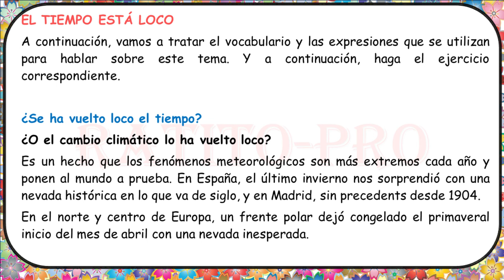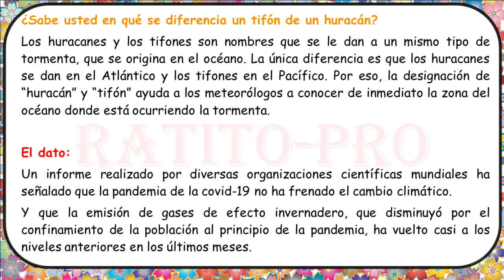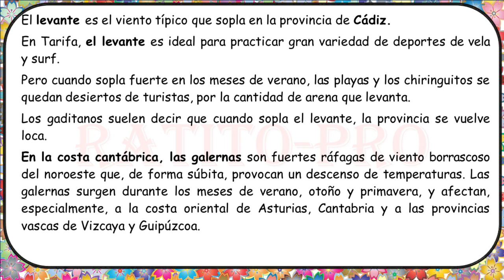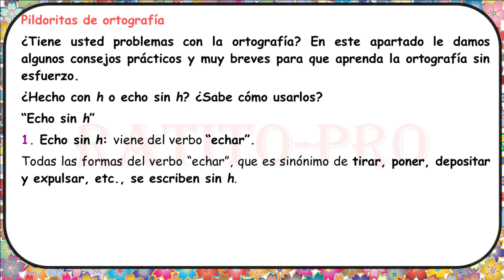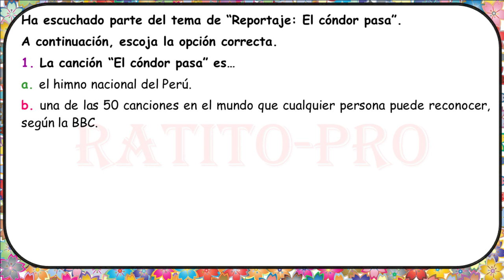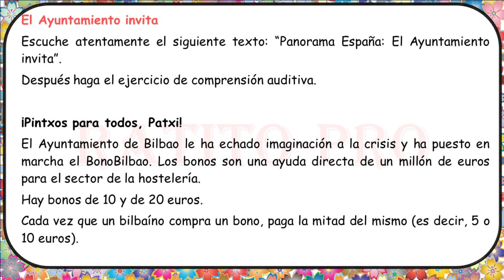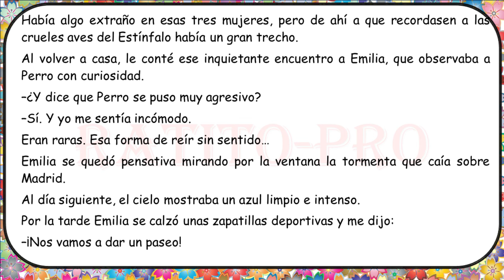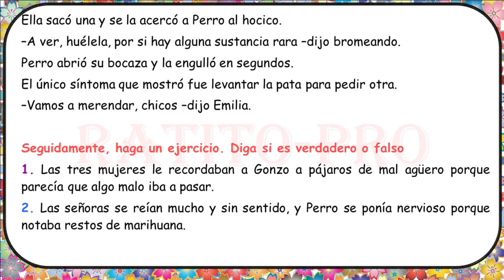Learn Spanish - podcast - 5